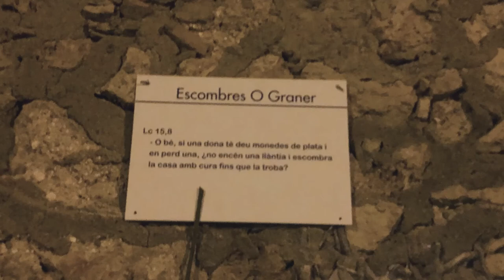22. Lo graner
Al costat del forn de pa hi ha una porta que du al graner.